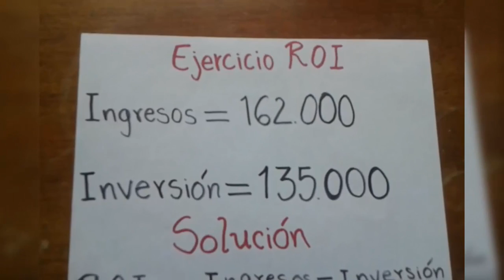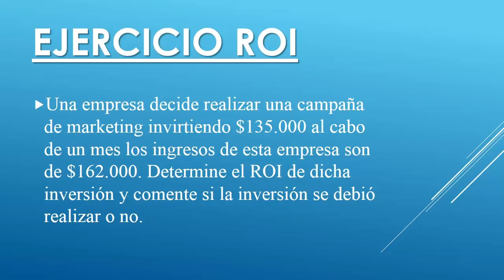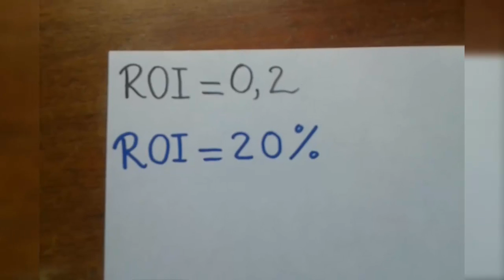Ejercicio de ROI (retorno de la inversión)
En este video aprenderemos como calcular el retorno de la inversion rsi o roi (Return On Investment) que es el valor  es el valor económico generado como resultado de la realización de diversas actividades de marketing.